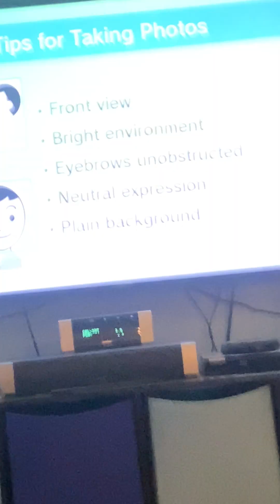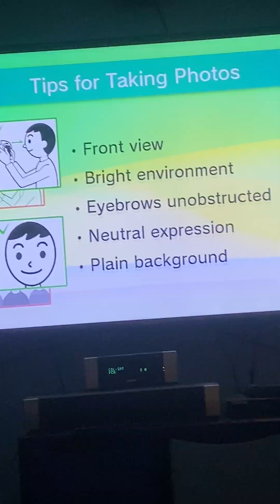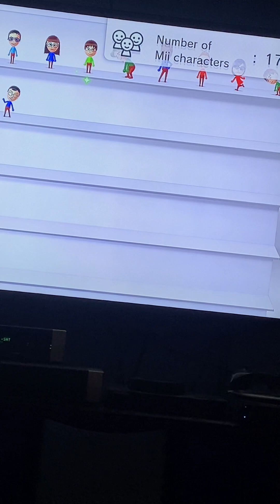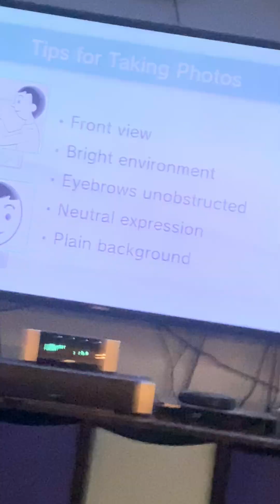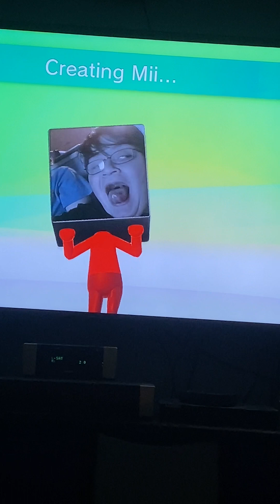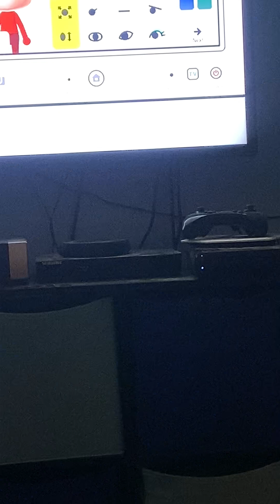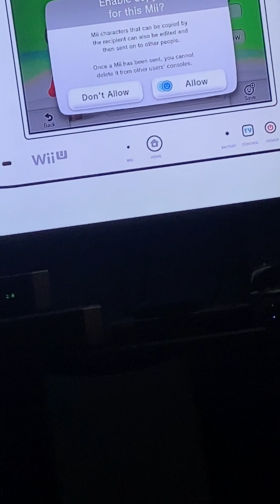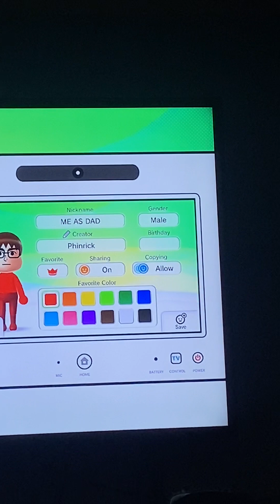me and Wyatt goofing off on mii maker ￼ ￼￼ gone wrong this will cure your depression, probably ￼￼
me and Wade are goofing off on me maker and weird faces pop up and now we are completely going insane please send help oh and also make me a sandwich ￼